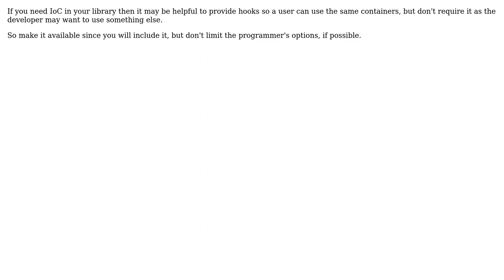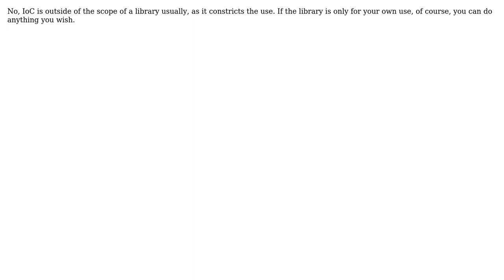Software Engineering: Should IoC container be part of portable library? (3 Solutions!!)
Software Engineering: Should IoC container be part of portable library?

With thanks & praise to God, and with thanks to the many people who have made this project possible! | Content (except music & images) licensed under CC BY-SA | Music | Images & others | With thanks to user James Black user Frank Hileman user Ethan user Ben Gale and the Stack Exchange Network Trademarks are property of their respective owners. You are responsible for your own actions.